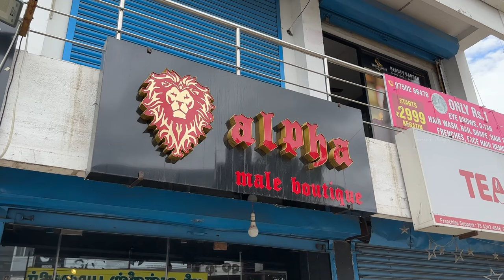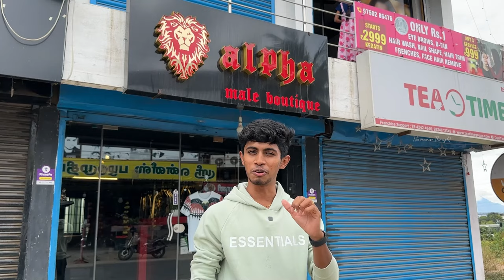Branded & Inspired Collection Menswear | Full Funky Collections 😱 | Naveen's Thought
Hi All, In this video, let me take you through a dress shop review. This shop has all variety of branded menswear and funky collections. Do watch and comment your thoughts.

Shop Details:

Alpha Male Boutique

Address: Shop No.3, Crystal Plaza, Sankara Nagar, Thudiyalur Road, Saravanampatti, Coimbatore-641035.